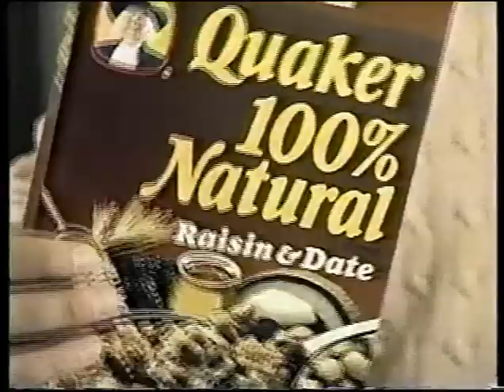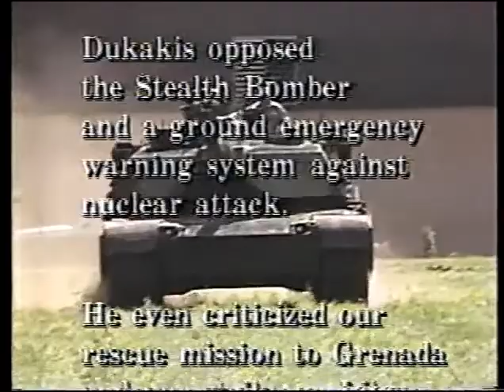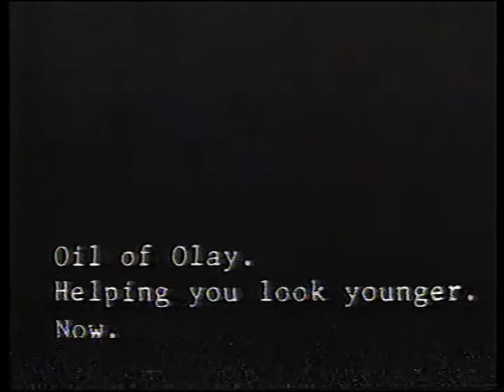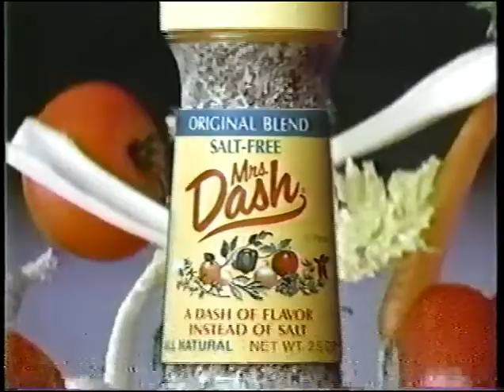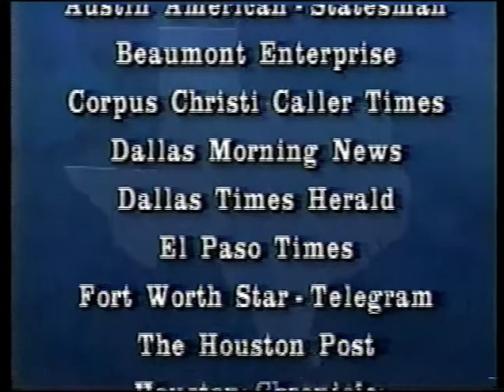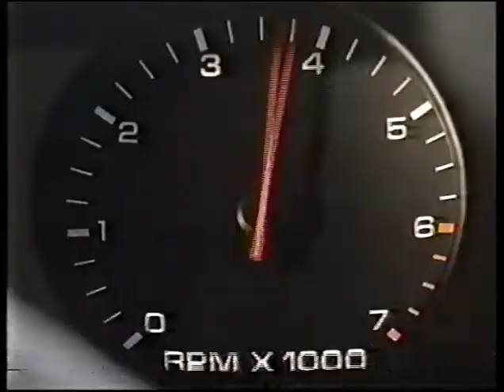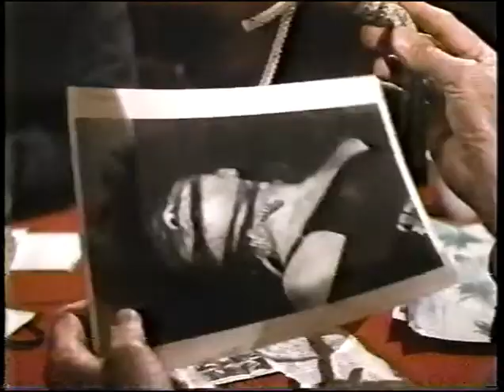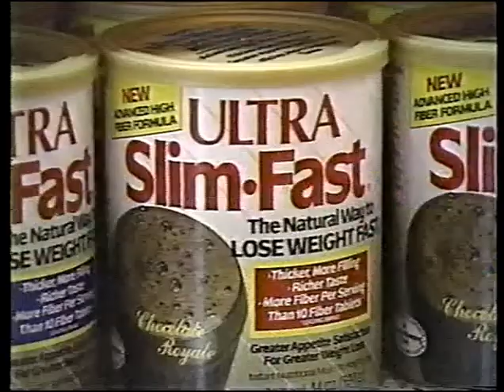CBS Commercials October 30 1988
CBS KDFW 4 Dallas Texas Commercials October 30 1988 during Dadah is Death Mini Series.